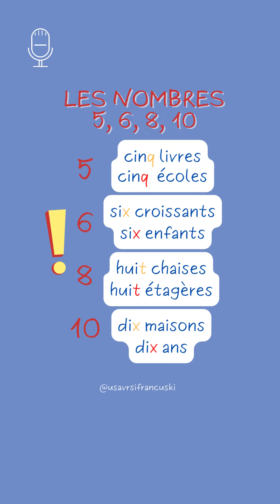Francuski jezik: Kako izgovaramo brojeve 5, 6, 8 i 10?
Da li ste primetili da se poslednji konsonant u izgovoru brojeva 5, 6, 8 i 10 gubi kada iza njega stoji imenica koja počinje konsonantom?
Poslušajte primere.
🇫🇷 Dosta ti je nedoumica i oklevanja kada treba da progovoriš na francuskom, jer ga toliko voliš i želiš da se oslobodiš da pričaš i u punoći uživaš u njemu!
🤗 Zato si rešio/la da unaprediš svoj izgovor, razumevanje i komunikaciju na francuskom!
✍🏻Javi se da dogovorimo besplatne konsultacije, da mi kažeš šta ti trenutno u francuskom predstavlja najveći problem i da zajedno pronađemo rešenje za to!